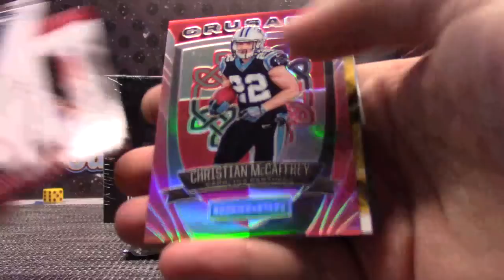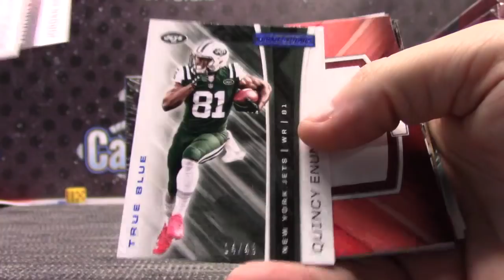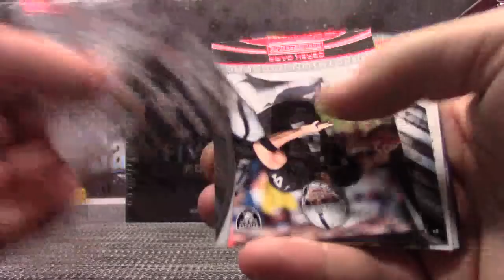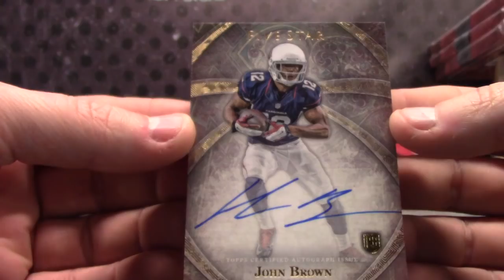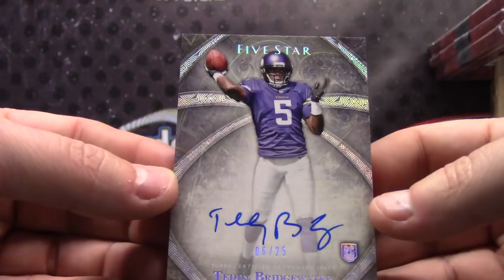Jody to Nick's 2014 FIVE Star & 2017 Rookie/Stars NFL 2 Box Break